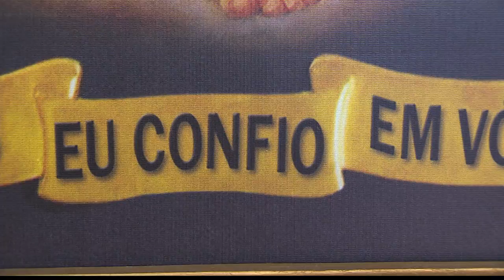Terço da Misericórdia - 23/12/16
Terço da Misericórdia  de 23/12/16
Participação: Daniela Miranda / Padre João Marcos Polak